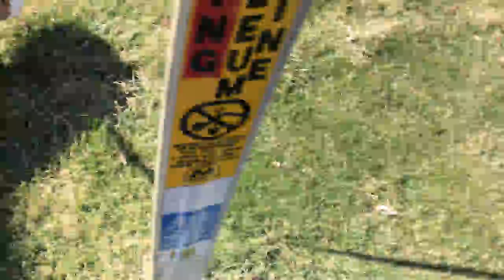I GOT NEW GLASSES